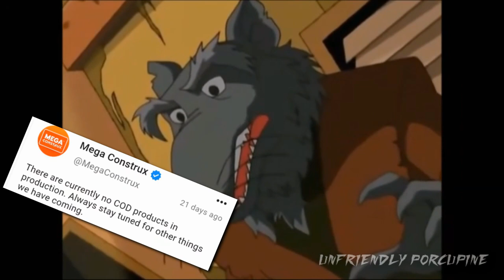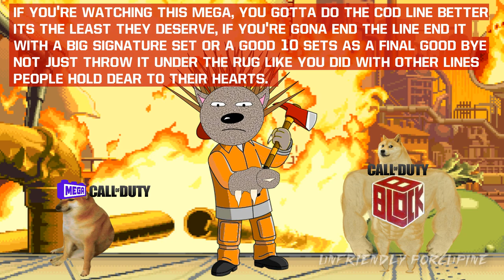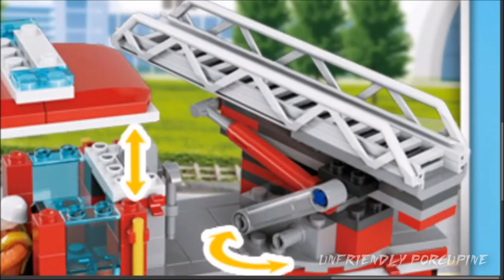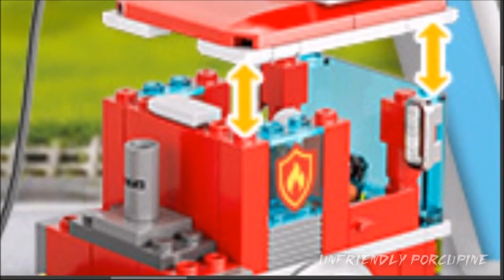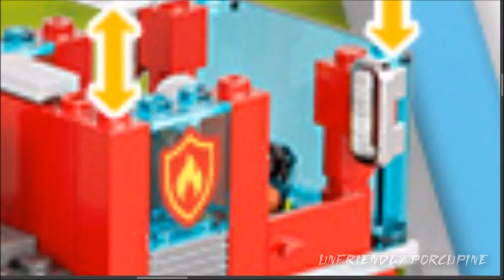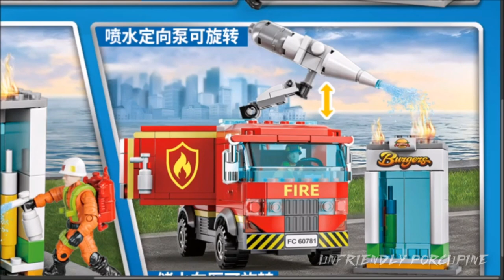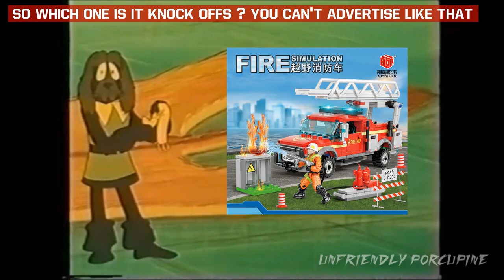*NEW* 2022 MEGA BLOKS CALL OF DUTY [ FIRE TRUCKS ] Mega Construx News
Hello Everybody, The Mega Construx Call Of Duty Knock Offs ARE BACK!!! This time they bring new Firefighter sets, Including FireTrucks, Firefighter Helicopters, etc.

[ FIRE TRUCKS From the VIDEO ] :

[ Mega Construx Sets On Amazon ] :

[ Knock Off Mega Construx Sets on Aliexpress ]